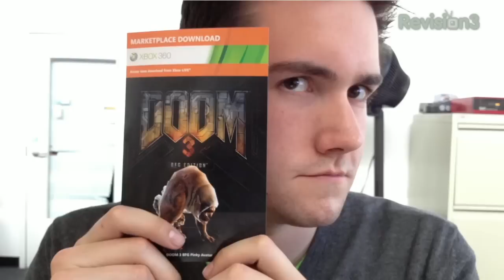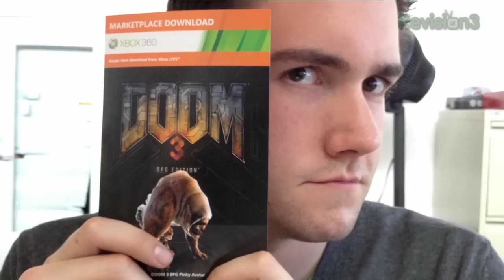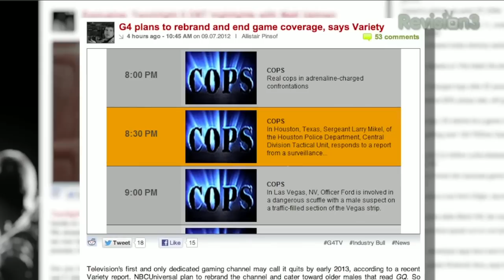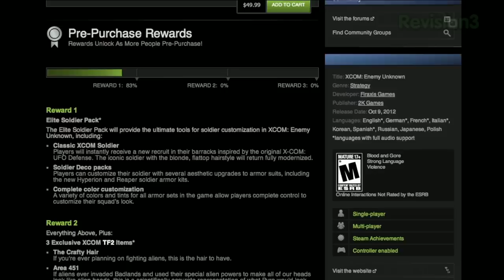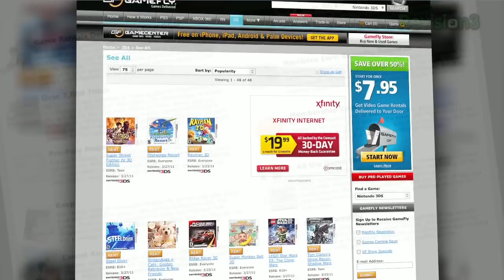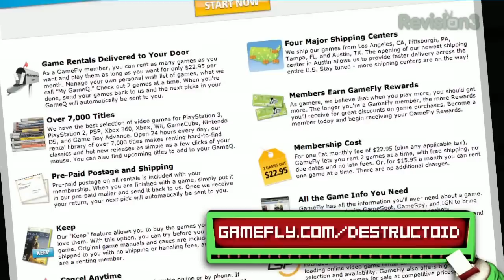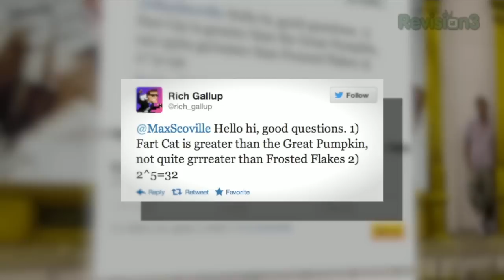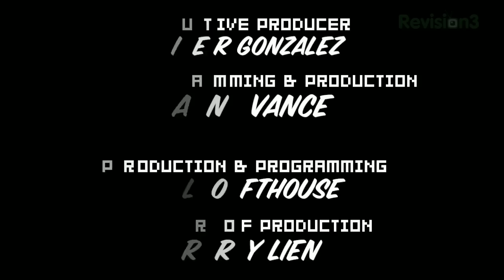Remember Me GAMEPLAY, XCOM: Enemy Unknown on PC & Tara's in a VIDEO GAME!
Happy Friday, everyone! Today's live show saw the release of 10 full minutes of Remember Me gameplay, along with digital pre-sale bonuses for XCOM: Enemy Unknown, a PC Gold Edition of Trials Evolution, and the end of an era for G4TV. We've also got some first looks at Rayman Jungle Run and Fart Cat on IOS, as well a special cameo in Zumba Fitness Core! Plus, MILFS IN THE STUDIO - RUN FOR YOUR LIVES!

02:53
04:42
07:45
10:37 - Worms
12:55
14:28
17:50 - Fart Cat
20:30 - Zumba Fitness Core